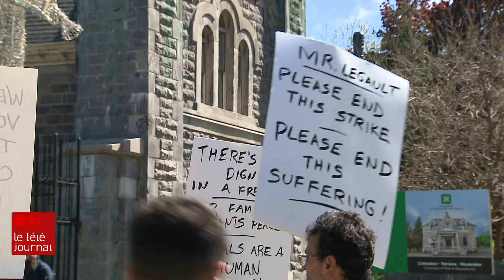Brève réouverture du cimetière Notre-Dame-des-Neiges sur fond de conflit de travail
La fête des Mères a donné lieu à des scènes de chaos et de colère au cimetière Notre-Dame-des-Neiges à Montréal, où des voitures faisaient la file pour accéder au site, fermé depuis janvier en raison d'une grève.

Malgré le conflit de travail, le cimetière a ouvert une des portes, mais des sections sont restées fermées. Un conflit qui s'éternise, et qui fait souffrir les familles.

Les précisions de Charlotte Dumoulin.